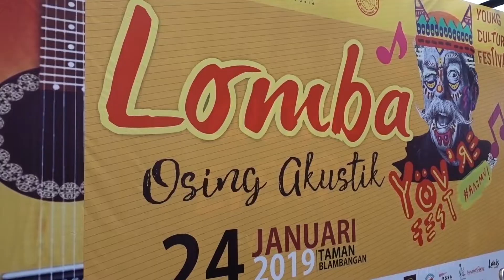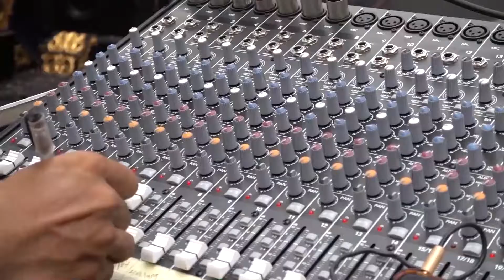JUARA 1 LOMBA AKUSTIK BANYUWANGI VLOG#1 part 1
SUBSRIBE we chanel dan

thank suport...

happy waching...